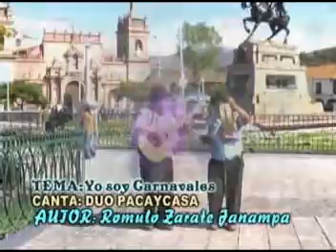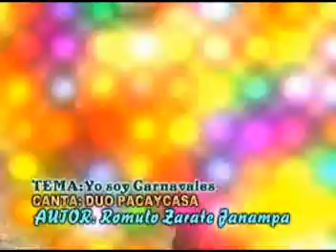YO SOY CARNAVALES-DUO PACAYCASA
Un clásico en nuestros carnavalitos,pero inolvidable